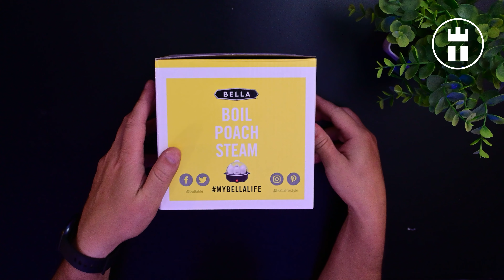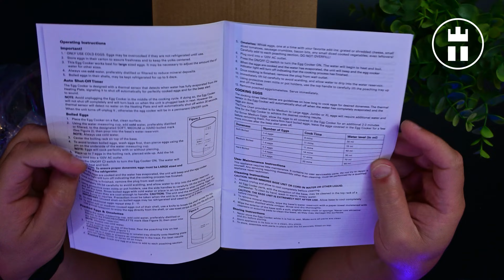🔴 Unboxing Olla de Huevos BELLA | ASMR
¡Bienvenidos a Casa Rei Tech! Hoy traigo un unboxing ASMR de la olla de huevos BELLA, un aparato compacto y versátil que te permitirá preparar huevos hervidos, escalfados y mini tortillas de manera rápida y sencilla. Con su diseño elegante en acero inoxidable y color negro, esta olla no solo es eficiente sino también un gran complemento para tu cocina. Descubre todos los detalles, desde su capacidad para 7 huevos hasta sus bandejas aptas para lavaplatos, en este relajante video. ¡No te lo pierdas!

PRODUCTO EN AMAZON
Olla de huevos